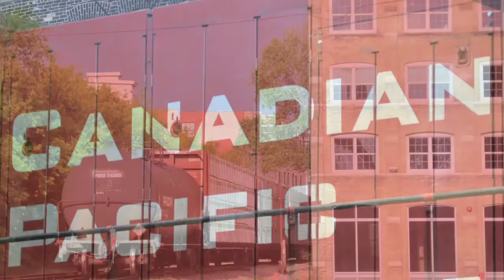Milwaukee Photo Slideshow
Please enjoy the photo slideshow from my travels in Milwaukee this spring.